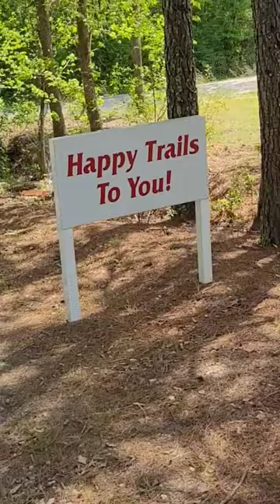Horse and wagon ride at the Benson Tractor show